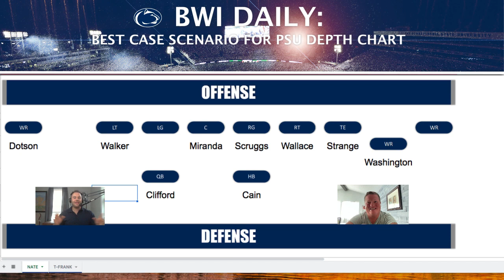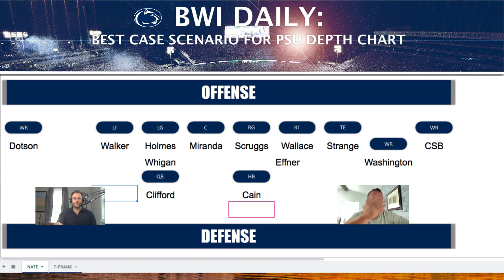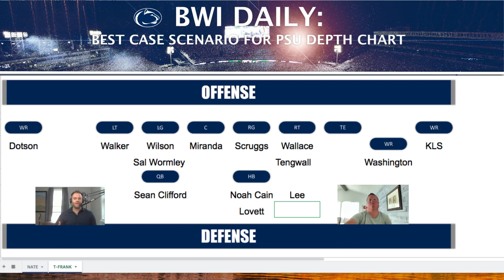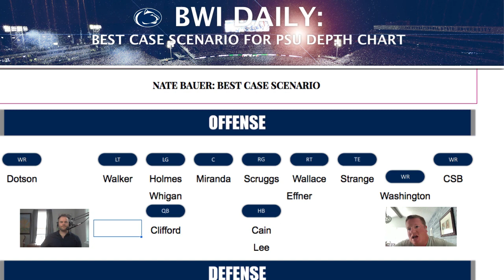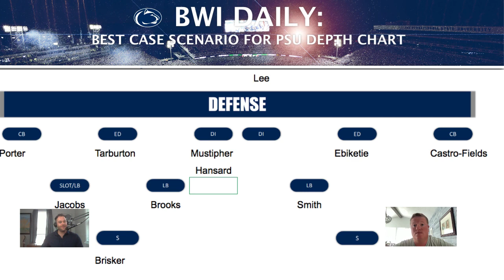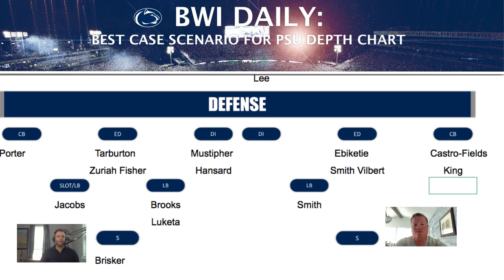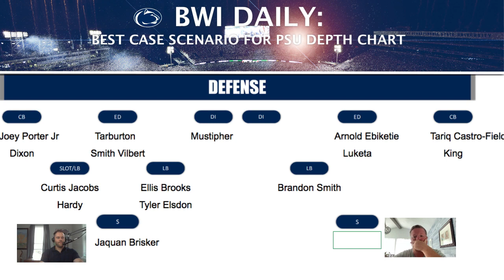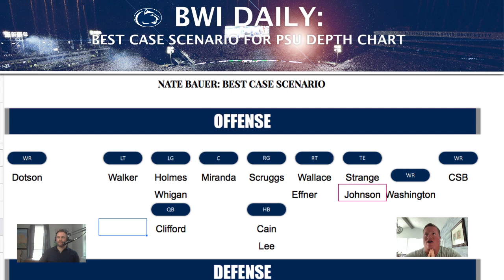Best Case Scenarios for the Penn State Depth Chart (2021)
Host Thomas Frank Carr of the BWI Daily Edition and Senior Editor Nate Bauer take a long look at the PennState NittanyLions depth chart in this episode. As camp battles are going on right now, T-Frank and Nate look at what the best case scenarios for those battles would look like and how key reserve pieces fit into that puzzle.

The discuss how the snaps would break down on the interior of the offensive line and how Nate and T-Frank see a different best-case scenario playing out among the wide variety of players vying for those interior positions.

Nate once again doubles down on the player that he thinks will win the starting running back reps, and while T-Frank agrees, they see the rest of the running back competition going in a very different way.

Finally they examine who will start opposite of Jahan Dotson and Parker Washington at receiver.

Defensively they spend time discussing what can and should happen at defensive end and who will step up at that position. They also have a healthy discussion about where Jesse Luketa fits into a best case scenario and what position he even plays.

Next they take a longer look at the safeties and where they can best fit as a unit.

Finally, they wrap up with what they think the best possible outcome will be at the defensive tackle spot opposite of PJ Mustipher.